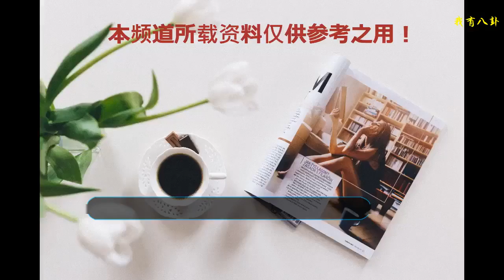越來越長的電視劇名，難念還不認字！楊紫2部，鄧倫2部！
現在的電視劇大部分都是翻拍的網絡小說，雖然熱度高，但也出現了一個不可忽視的問題，那就是電視劇名是越來越難念了，要是沒點學問可能字都認不全，自己偶像的劇字都不認識，追完來名字叫不上來，尷尬不尷尬，然后這些電視劇還教會了人們認新字。
    在這些越來越難念的電視劇名中，楊紫占了兩部，鄧倫占了兩部，首先是楊紫和鄧倫共同出演的《香蜜沉沉燼如霜》，這個劇名是啥意思，不知道，但是劇情還是不錯的，正因為這部劇熱度高口碑好，所以大家才能記住這個名字，否則這是個啥電視劇名啊。
    楊紫的另一部劇《天乩之白蛇傳說》，說出來不怕丟人，這個“乩”字小編查了兩邊才記住這個字的讀音，不知道有沒有人跟小編一樣不認識這個字的。所以說這些電視劇還有教給觀眾認字的作用，要是讀不出來劇名，都不好意思說自己追過這部劇。
    鄧倫的另一部名字難念的電視劇是《海棠經雨胭脂透》，這個“海棠經雨胭脂透”雖然說是選自宋祁的《錦纏道.燕子呢喃》，但是作為一個電視劇名完全不知道它說的什么嘛。這部劇的期望值還挺高的，因為是鄧倫出演的，而且搭檔的是出道以來只演女主的李一桐。
    名字難念的電視劇絕對不知這幾部，還有《夏有喬木雅望天堂》、《花落宮廷錯流年》、《花謝花飛花滿天》、《知否知否應是綠肥紅瘦》、《秦時麗人明月心》、《寂寞空庭春欲晚》、《如果巴黎不快樂》，好歹人家《涼生，我們可不可以不憂傷》大家還知道說了個涼生，其余的那些是在是難念又難懂。
    越來越長的電視劇名，難念還不認字！楊紫2部，鄧倫2部！你還知道哪些名字拗口的電視劇名，歡迎談談你對這些電視劇名的看法。